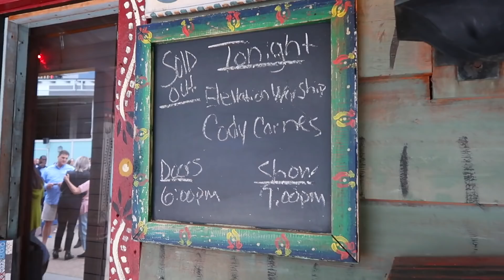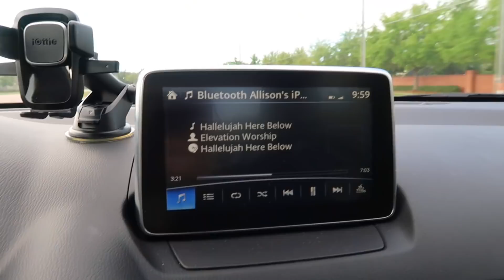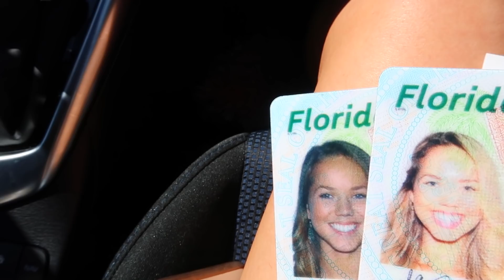WEEK IN MY LIFE | Work, Elevation Worship concert, & fun! ✨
YAY! Another week in my life video! ✨ I hope you guys enjoy this little vlog. 💕